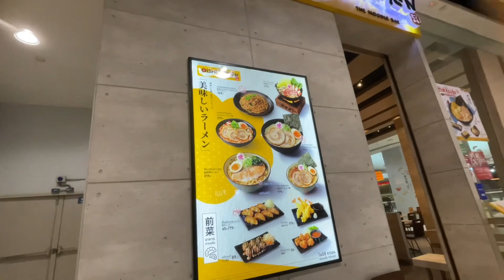Mu ncig taj laj nyob thaib teb 11/01/2023